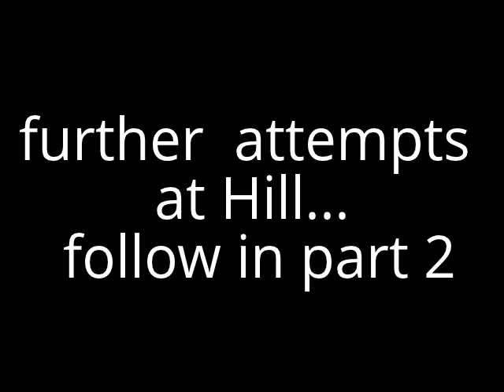FIrbank part 1 Oct 2012